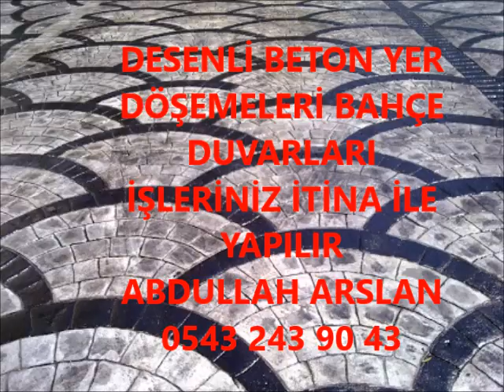BALIKESİR DESENLİ BETON BAHÇE DÜZENLEME İŞLERİNİZ İTİNA İLE YAPILIR 0543 243 90 43